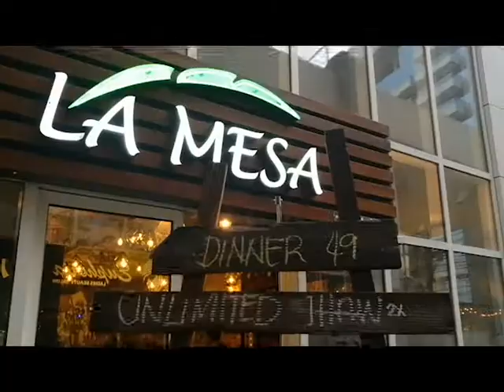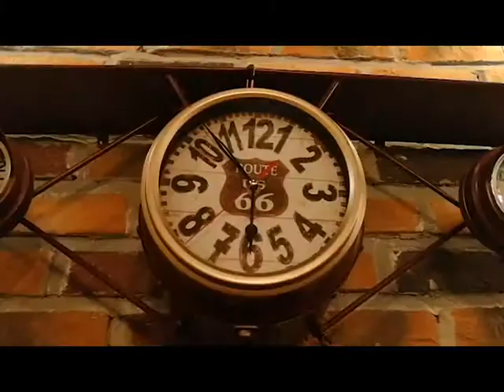JANICE LA MESA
Janice Post Birthday Celebration